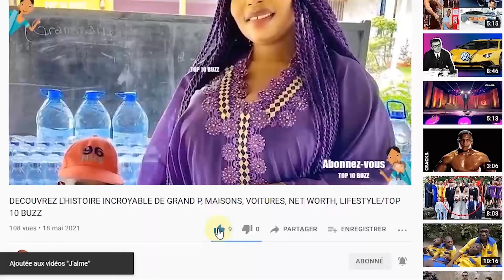choses que vous ne saviez pas sur Hulk Hogan